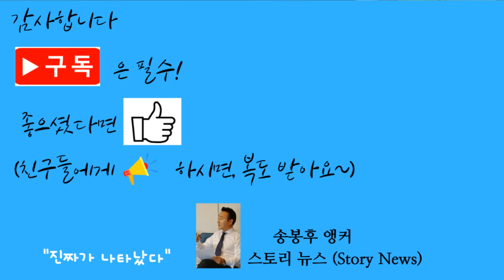스토리뉴스[5/27] 신차딜러 대형 할인, 토네이도강타 사상자 속출, 홈디포 무료배달 혜택, 2023년형 신차 큰폭 할인, 앤디 김 의원 주한미군 지지, 영 김 의원 대만 방문,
팬데믹이후 공급부족과 높은가격과 높은이자율로인해 구매를미루고있는 소비자들을 유치하기위해 인벤토리를확보한딜러들이  무이자,리베이트등  인센티브공세를    펼치고있는것으로전해졌다.    특히 2023년형모델및 전기차등이 할인율이높은상황이다   이달들어2023년형의  평균할인액은  4147달러로 2024년형  1741달러의 두배이상을기록했다.  보유인벤토리중  2023년형이 차지하는 비율이 닷지는 53%,  크라이슬러는 약 40%에 달하고있어서 평균 할인액이   닷지는 약 6,700불, 크라이슬러는 약 6,200불 정도될 전망이다. 뷰익역시  2023년형이  전체의18%를 차지하며  MSRP에서 평균4200달러를할인해주고있다.    2023년형인벤토리가 가장적은 도요타,스바루,혼다도 평균1,500불정도는 할인될 가격의 구매가 가능할 전망이다. 한국차들도 모델에따라 파격인센티브가   제공되고있다.    푸엔테힐스현대는 “전기차아이오닉5를 5년무이자또는7500달러리베이트로구매할수있고  리스도1만달러까지  리베이트해주고있다"고 밝혔다. 또한 “하이브리드모델의경우도  쏘나타HEV와투싼HEV는  이자율3.99%에구매할수있다.    신형싼타페  개스모델은 4.99%에 구매가 가능하다   요즘같이 이자율이 엄청 높은 상황에서 아주 좋은 딜이다.   아이오닉6도최대7500달러리베이트,코나EV는최대7500달러리베이트 또는48개월0.99%할부가가능하다.    기아도 전기차EV6의 경우2023년형에대해 최대9000달러 리베이트 또는72개월무이자에1500달러보너스캐시  ,2024년형에도 최대9000달러 리베이트또는 60개월무이자가 적용된다.   EV9은현금구매시 최대9000달러리베이트,할부구매시48개월무이자에1500달러보너스캐시를제공한다.---이외에 대형매장들의 메모리얼데이 세일도 많은데 홈디포의 경우 가전제품과 아웃도어 제품의 할인을 중점적으로 하고있다.   특히 가전제품의 경우 구매하더라도 딜리버리 차지가 항상 짜증이었는데 제품에따라 무료 딜리버리를 해주는 경우도 있고 일부제품은 350달러 이상일경우 역시 무료 딜리버리 해주고있다.  또한 딜리버리도 그냥 문앞까지만 갖다주고 가는 경우가 있고 집안까지 갖고 들어와서 셋업해주는 경우가 있는데 이 가격차이 역시 1-200불이상 차이가 난다.  그냥 딜리버리는 50불정도면 되는데 완전히 집안에다 설치해주는거 150불이상인데 홈디포의 경우 일정품목에 대해서는 딜리버리는 물론 집안에까지 들어가서 셋업해주는 걸 무료로 해주고있다.
 미국 중남부에 폭풍우와 토네이도, 우박 등 악천후가 잇달아 대규모 피해를 일으키고 있다.       텍사스와 오클라호마, 아칸소 등에서 강력한 폭풍우와 토네이도로 인한 사망자가 최소 11명에 달한다. CNN 방송은 이들 3개 주에서 악천후로 인한 사망자가 최소 8명으로 집계됐다고 보도했다.       또 중부 미시시피와 오하이오, 테네시강 밸리 등 일대에서 미국인 1억1천만여명이 강풍과 우박의 위협을 받고 있다고 전했다.     오클라호마와의 경계 인근인 텍사스주 쿡 카운티에서는 강한 토네이도가 이동식 주택 단지가 있는 시골 지역을 관통하면서 7명의 사망자를 냈다.       사망자 중에는 2세와 5세 등 어린이 2명이 포함됐다.      텍사스 댈러스 북쪽의 덴턴 카운티에서도 토네이도로 다수의 부상자가 발생해 재난 당국이 구급차와 헬리콥터로 인근 병원에 이송했다.      이 지역을 휩쓴 토네이도는 트랙터-트레일러를 전복시키고 35번 고속도로의 교통을 중단시킬 정도였다    아칸소주 분 카운티의 작은 마을에서도 주택 여러 채가 파괴되고 26세 여성을 포함해 최소 2명이 숨졌으며, 아칸소주 벤턴 카운티에서도 1명이 사망하고 여러 명이 다쳤다.         오클라호마주 메이즈 카운티의 프라이어시에서도 밤새 폭풍우로 2명이 숨졌다.     이 지역에서는 변전소 4곳이 모두 파손돼 대규모 정전이 발생했고, 당국은 이날 병원과 정수장이 가동될 정도로만 전력 시설이 복구될 것으로 예상했다.       미국의 정전현황 집계사이트 파워아우티지에 따르면 미 중남부의 광범위한 지역에서 강풍이 전력 시설을 파손시킨 탓에 총 40만가구에 전기가 끊긴 상태다.         지역별 정전 규모는 미주리 13만4천가구, 아칸소 12만1천가구, 텍사스 8만3천가구, 켄터키 2만5천가구, 캔자스 2만2천가구, 오클라호마 8천400가구 등이다.       기상청은 인디애나 남부와 켄터키 중부, 테네시 서부와 중부에 새로운 토네이도 주의보를 발령했다.  또 악천후를 일으키는 강력한 뇌우도 동쪽으로 이동 중이라고 전했다.     이 폭풍우는 골프공 크기인 지름 2인치(5㎝)에 이르는 매우 큰 우박을 일으킬 수 있어서 걱정되는 상황이다.
'내가 주한미군 철수 막겠다' '한인 첫 연방 상원의원'이 되기 위해 출사표를 던진 앤디 김 연방 하원의원은 트럼프 전 대통령이 재집권해 주한미군을 철수하려 하는 상황이 올 경우 "막기 위해 할 수 있는 모든 일을 할 것"이라고 말했다. 120년 미주 한인 이민사의 중대 이정표에 도전하고 있는 김 의원은 "한국에 미군을 계속 주둔시키는 것에 대한 초당적인 지지가 있고 나도 그것을 지지한다"며 이같이 밝혔다. 김 의원은 또 "나는 트럼프가 주한미군 철수 또는 감축을 하는 것을 예방할 수 있는 위치에 있기를 희망한다"고 말했다. 그러면서 "한국은 세계 경제강국 중 하나이고, 가장 위대한 혁신 국가이자 문화 강국 중 하나"라며 미국이 위기 때나 혹은 한국을 필요로 하는 사안이 있을 때만 한국에 관여할 것이 아니라 경제, 무역, 교육 등에서 상시적 협력 체제를 구축하게 하는 데 일조하고 싶다고 밝혔다. 이어 "미국은 한국과의 관계, 유럽과의 파트너십 때문에 더 강해진다"며 트럼프 전 대통령과 그 지지자들에게서 두드러지는, 미국만의 이익을 우선하려는 '신고립주의 외교노선' 경향을 경계했다. '미국대표로 대만 방문한 한인 의원' 한인 영 김 연방하원의원이 미국 의원 대표단 6명의 일원으로 어제 대만을 방문했다. 오는 30일까지 체류할 계획인데 오늘 라이칭더 총통을 만날 예정이다. 대만 총통실은 라이 총통과 미국의원 대표단이 인도·태평양 지역의 평화와 안정에 대한 의견을 교환할 것이라고 전했다. 이번 방문은 중국군이 지난 23일부터 이틀간 대만을 사실상 포위하는 대규모 군사 훈련을 한 직후 이뤄졌다. 중국은 대만을 자국 영토로 여기는 '하나의 중국' 원칙을 대외정책으로 고수하며 대만에 대한 외국의 처우에 민감하게 반응한다. 이번 미국 의원 대표단의 방문도 그 성격에 따라 중국을 적지 않게 자극할 것으로 예상된다. 대표단에는 매콜 위원장 외에 공화당의 한인 영 김 의원과 조 윌슨, 앤디 바 의원, 민주당의 지미 패네타, 크리시 훌라한, 의원이 포함됐다.